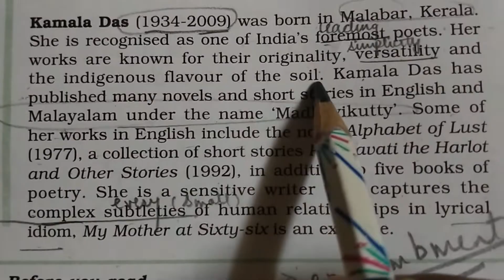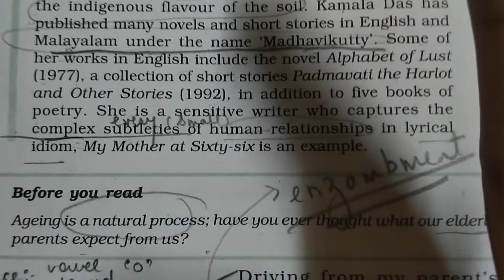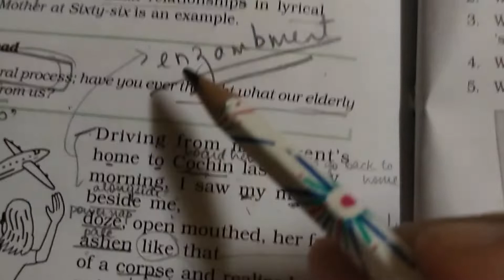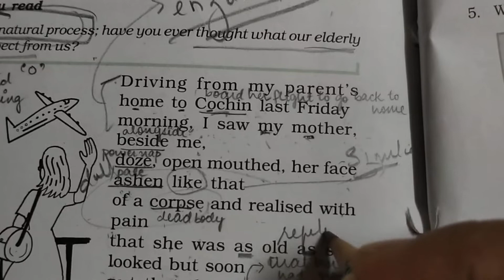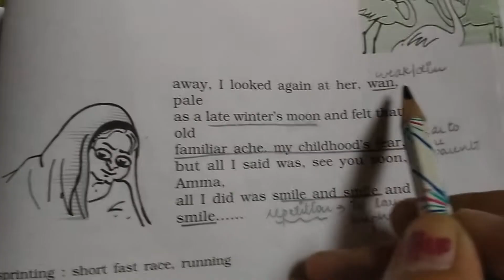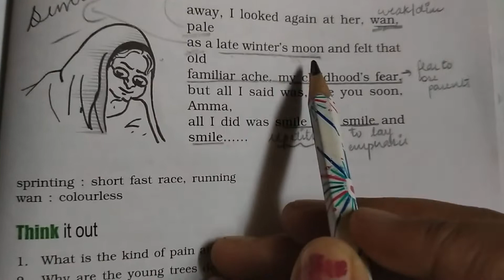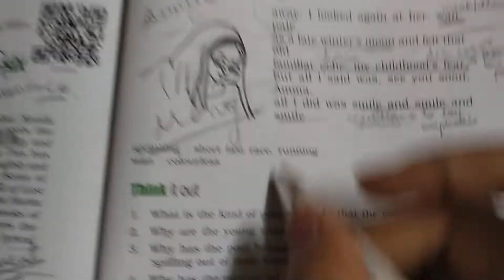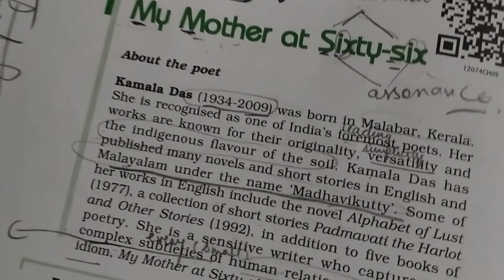My Mother at Sixty six by Kamla Das class12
It describes that ageing is a natural process and death is inevitable.@igetenglishgrammar2309